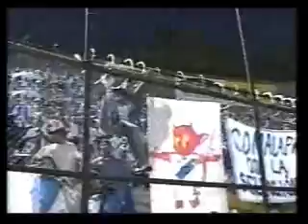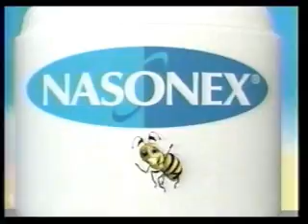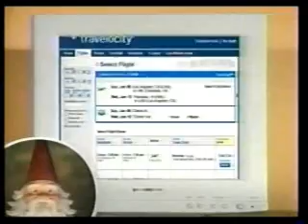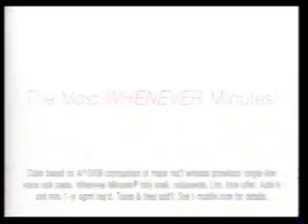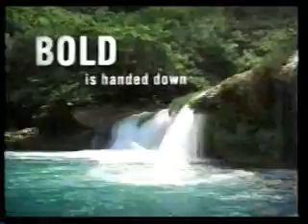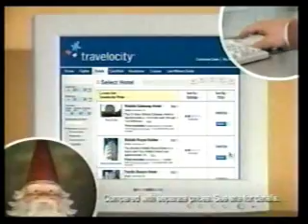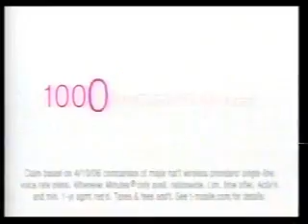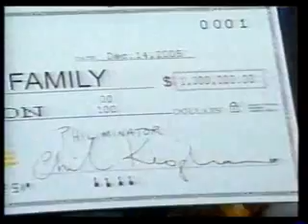5-17-2006 CBS Commercials (WOIO Cleveland)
Commercials aired during episodes of The Amazing Race and CSI: NY.
-Gillette Venus
-Travelocity
-Gatorade
-T-Mobile (Catherine Zeta-Jones)
-Advair
-Applebee's ("Mack the Knife" spoof)
-CBS Cares PSA with Josh Radnor
-McDonald's
-Nasonex (Antonio Banderas)
-Head & Shoulders
-Visa Business
-CSI: NY promo
-19 Action News at 11 promo
-GMC Sierra
-US Bank
-Another 19 Action News at 11 promo
-Another Travelocity ad
-Wendy's
-O2 Optix
-Vital Radiance
-Dr. Phil: Escaping Danger promo
-Mazda 6
-Dairy Queen
-Nissan Quest
-Yet another 19 Action News at 11 promo
-Two more T-Mobile ads
-Cymbalta
-Chase
-Red Lobster
-Lowe's
-Chewy
-Another Dr. Phil: Escaping Danger promo
-41st Annual Academy of Country Music Awards promo (Kathryn Morris, Emily Procter, Gretchen Wilson, Kenny Chesney, Carrie Underwood, Brad Paisley, Sugarland, Martina McBride, and Keith Urban)
-Old Navy
-Claritin
-Edy's Slow Churned
-Volkswagen Passat
-Travelocity (again)
-Aveeno (Daniella Van Graas)
-Late Show with David Letterman promo (Bruce Willis)
-A fourth 19 Action News at 11 promo
-Dodge
-19 Action News at 11 promo (again)
-Ford Escape
-Loestrin 24
-Capital One
-Another CSI: NY promo
-Numbers promo
-Two more Travelocity ads
-Honda Civic
-Glade Plug Ins Scented Oil Fan
-Another T-Mobile ad (Rachael Harris and Catherine Zeta-Jones)
-Gillette Venus (again)
-Another McDonald's ad
-CSI promo
-Slim-Fast Optima
-Sony Cyber-shot
-Chili's
-Dr. Scholl's
-The Early Show promo
-CSI: Miami promo during The Amazing Race end credits
-Another Dodge ad
-Toyota Camry Hybrid
-19 Action News at 11 promo (again)
-Late Show with David Letterman promo (again)
-U.S. Department of Transportation PSA (Click It or Ticket)
-UPS
-Zyrtec
-KFC
-DirecTV (Austin Powers spoof with the late Verne Troyer)
-Numbers promo (again)